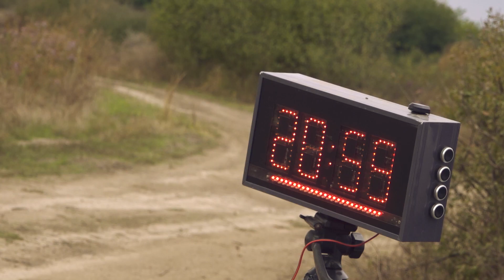Offroadsport.cz - SKUBA Cross Country Gyula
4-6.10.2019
Gyula, Hungary
Abs. #1
T1.1 #1